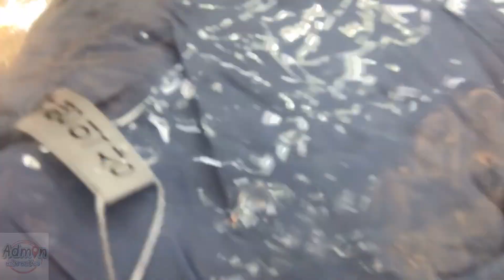ประตูน้ำ ร้านเด็ดช้อปของถูก&อิ่มอร่อยพุงแตก EP 2 : Admin พากิน พาเที่ยว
วันนี้สาวๆ จะพาไปลุยใบหยก 3 / ใบหยกแกลลอรี่
ซื้อมีร้านเสื้อผ้าของดีราคาถูกมาแนะนำให้คะ
นอกจากนี้ยังพาไปพบกับร้ายเด็ด My Way Toast โฮชินปัง
ซึ้งเปงร้านบิงซูแห่งแรก ที่มีบิงซูถั่วเหลืองคะ เป็นน้ำเต้าหู้แท้ๆ ซึ่งยังไม่เคยมีที่ไหนทำมาก่อน และอยู่กลางแจ้ง นอกจากบิงซูแล้วก็ยัฃมีเมนูเด็ด ให้เลือกทานกันอีกด้วย หากใครได้มีโอกาสได่ไปช้อปที่ประตูน้ำ ก็อย่าลืมลองแวะชิมขนม น้ำ ร้านนี้ได้เลยนะคะ

แล้วพบกันใหม่ในคลิปหน้าคร้า 🤗